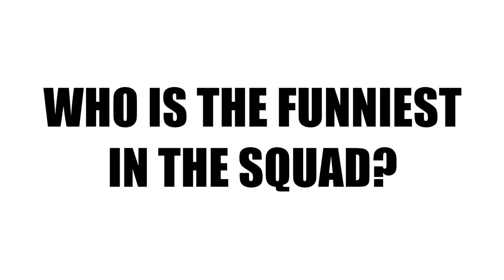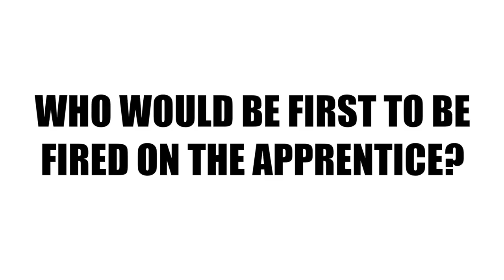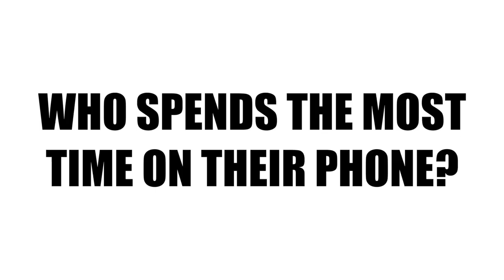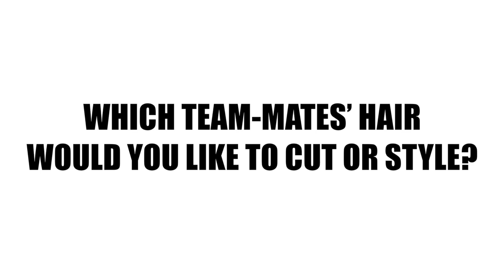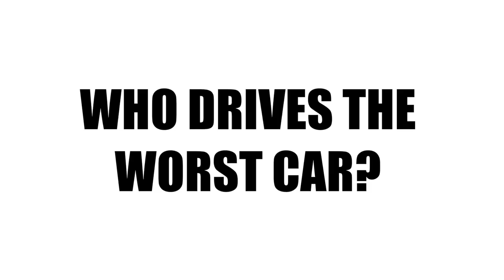CHIEFS TV: Team-Mates with Sam Hill & Jack Yeandle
Exeter Chiefs duo Sam Hill and Jack Yeandle tear into their team-mates on the latest episode of Team-Mates